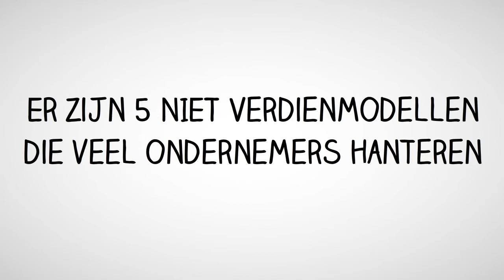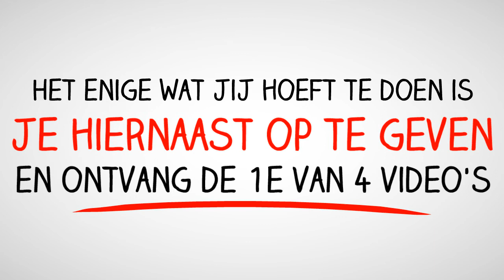4 Verdien Modellen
1e versie, moet nog bijgewerkt worden